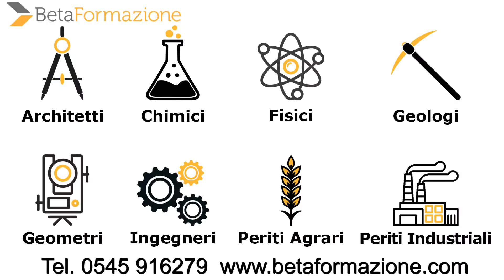Spot Beta Formazione